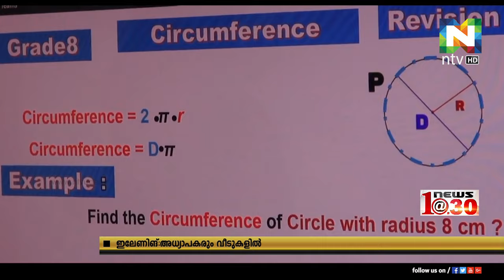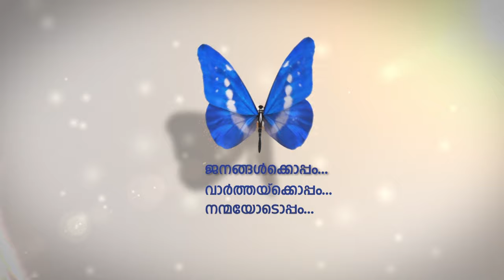അധ്യാപകര്‍ക്കും സ്‌കൂള്‍ ജീവനക്കാര്‍ക്കും വീടുകളില്‍ ഇരുന്ന് തൊഴിലെടുക്കാം.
യുഎഇയില്‍ ഇനി അധ്യാപകര്‍ക്കും സ്‌കൂള്‍ ജീവനക്കാര്‍ക്കും വീടുകളില്‍ ഇരുന്ന് തൊഴിലെടുക്കാം. വീടുകളില്‍ ഇരുന്ന് അധ്യാപകര്‍ വിദ്യാര്‍ത്ഥികള്‍ക്ക് ഇ-ലേണിങ് നല്‍കണം.
രാജ്യത്തെ സ്വകാര്യസ്‌കൂളുകള്‍ക്കും ഈ തീരുമാനം ബാധകമാണെും വിദ്യാഭ്യാസമന്ത്രാലയം അറിയിച്ചു.